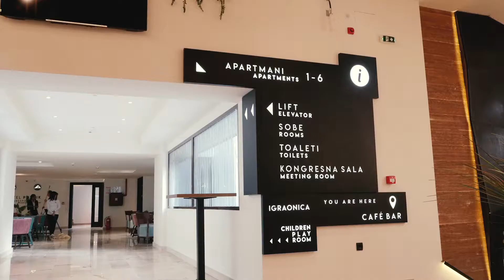Hotel Putnik/Promotion Video